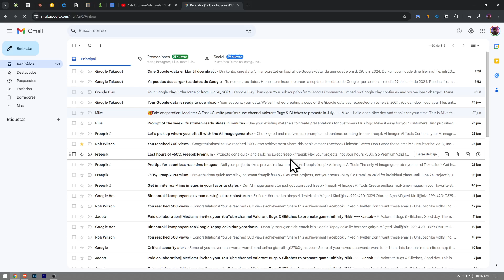Cómo Hacer una Copia de Seguridad de Tus Correos Electrónicos en Gmail